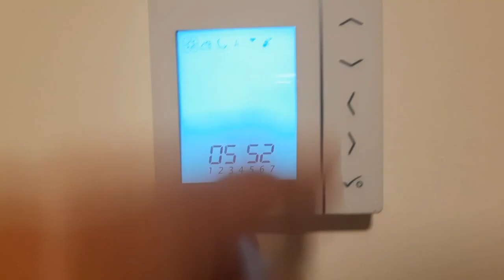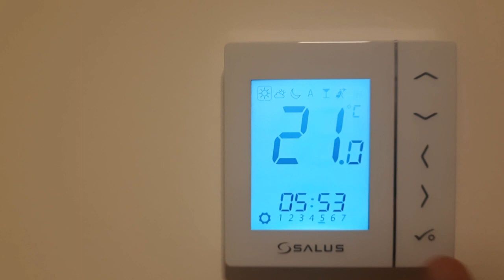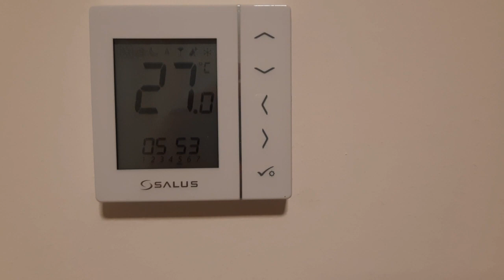Salus Raumthermostat Umstellung Kühlen Erklärvideo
Für die Umstellung in den Kühlbetrieb über Bodenheizung mit Wärmepumpe ist auch die Umstellung der Raumthermostate nötig. Hier erkläre ich kurz wie das geht.